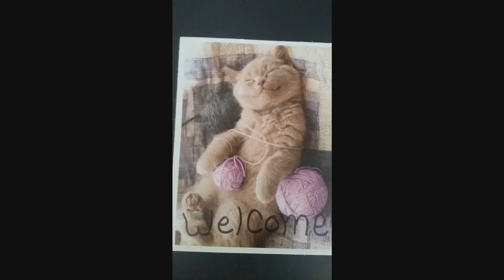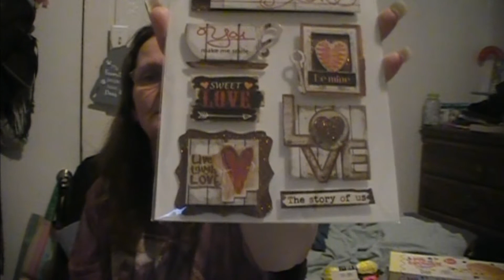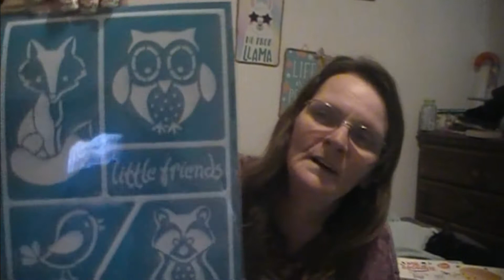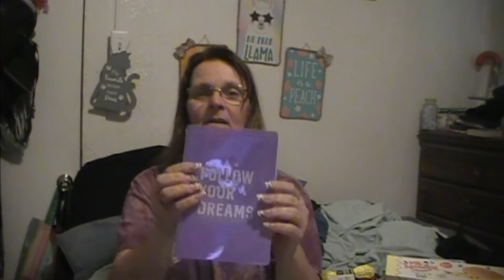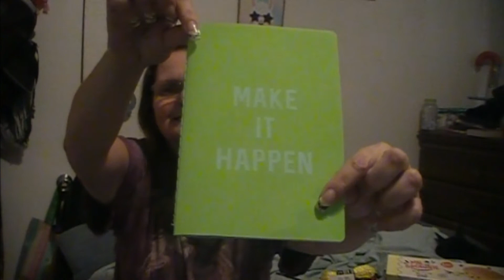DOLLAR TREE HAUL (Pre-recorded 3-26)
Trip to the Dollar Tree for snacks for my kids...
    As I have seen everywhere parents are having trouble keeping snacks for their kids who I think are starting to eat from stress, bordedem, and depression...
So Please don't judge people who go out for these things, no their kids are don't spoiled they are just dealing with something even adults don't understand and are having a hard time dealing with.

My prayers are with each and everyone of you, your kids, you husband/ wife and your family..My prayers are with our Country, and our world. we are all in this one together...
Be nice to each other and have a Blessed day.

Friend Mail
Cali Life on the Fly
Teresa